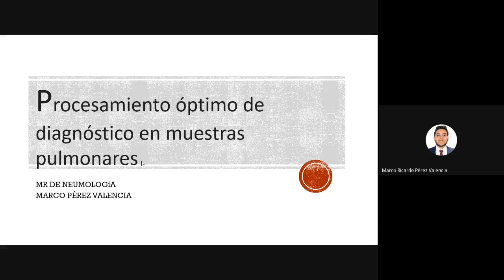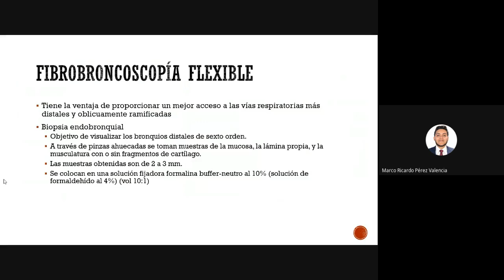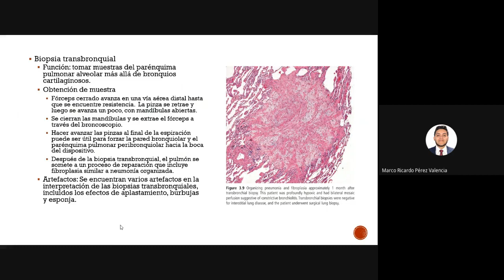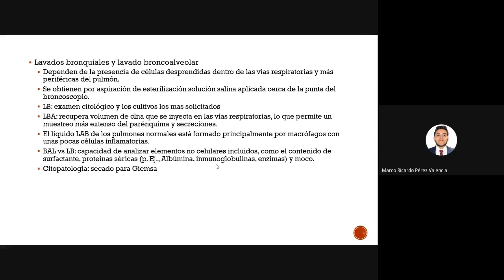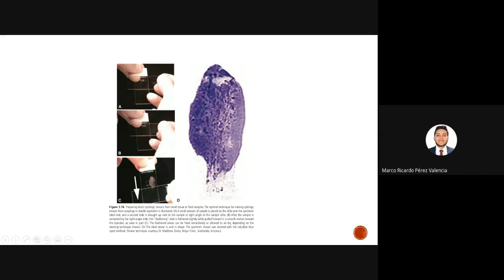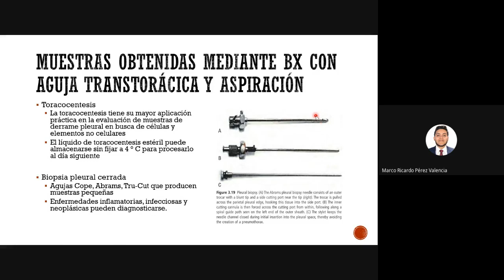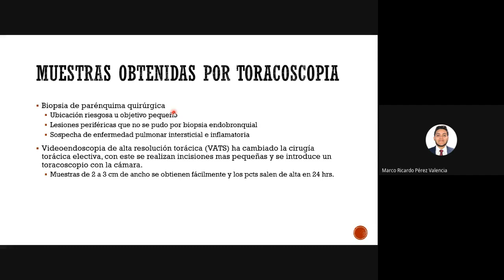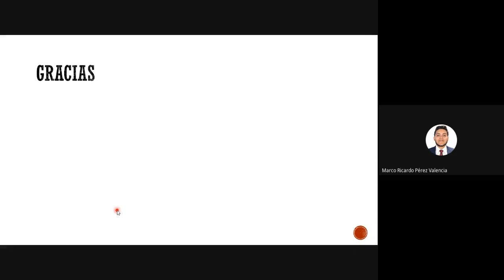80 Procesamiento óptimo de diagnóstico en muestras pulmonares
MR. Perez Valencia